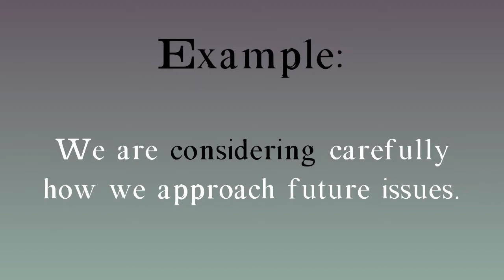Consider meaning - Consider pronunciation - Consider example - Consider synonyms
How to pronounce